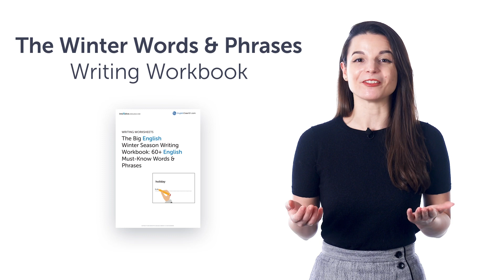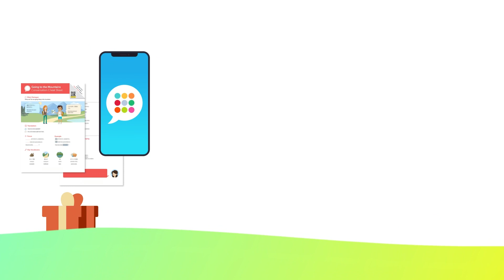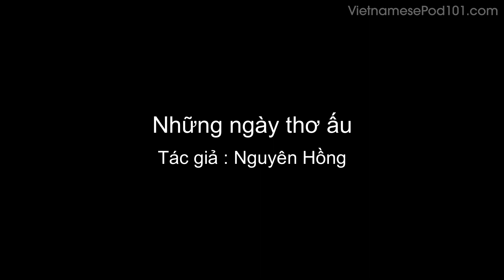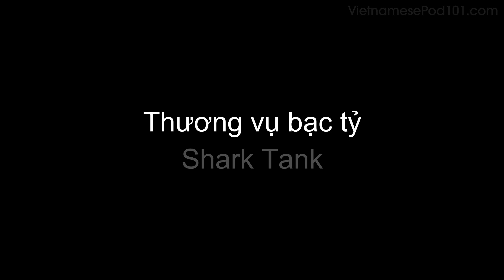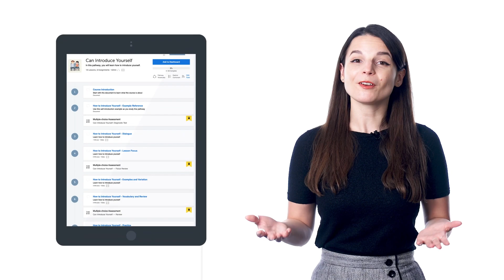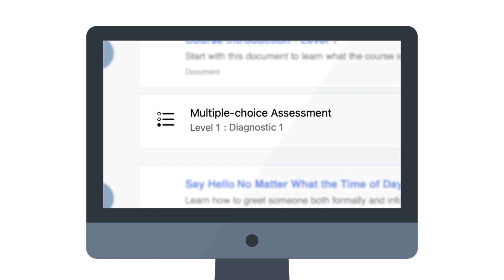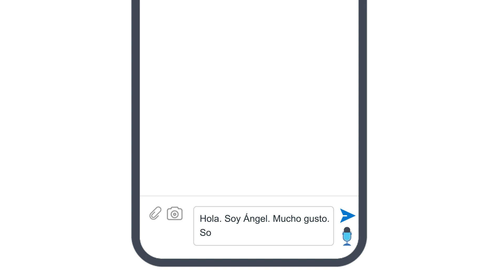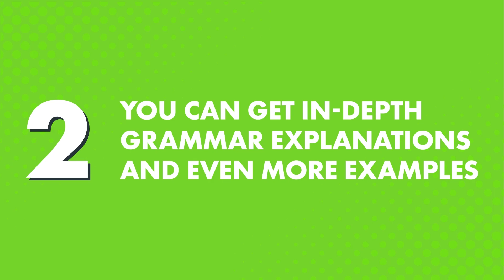Your Monthly Dose of Vietnamese - Best of February 2022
Step 3: Achieve Your Learning Goal and master Vietnamese the fast, fun and easy way!

In this best of February 2022, we will review all the topics and lessons released this month on the channel. This is THE place to start if you want to learn Vietnamese, and improve both your listening and speaking skills